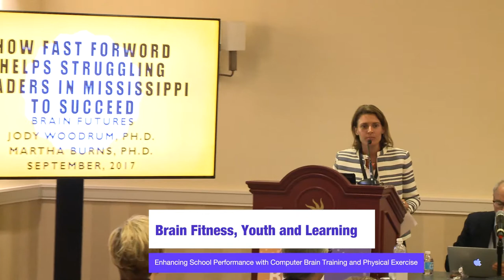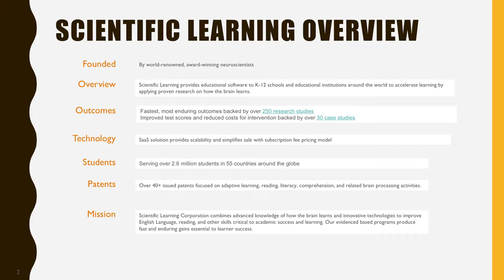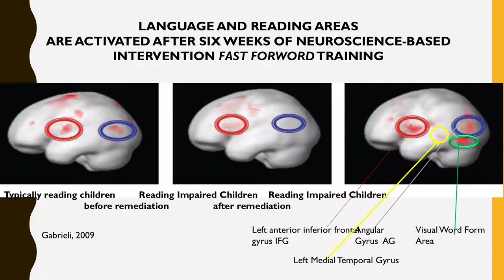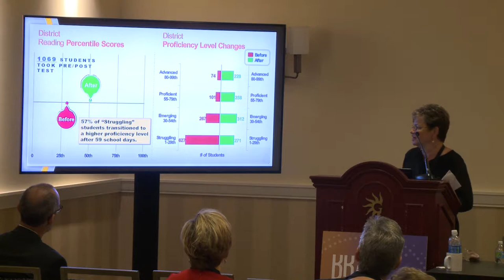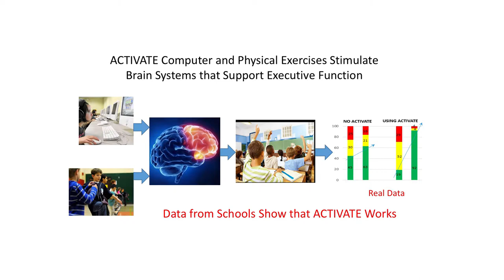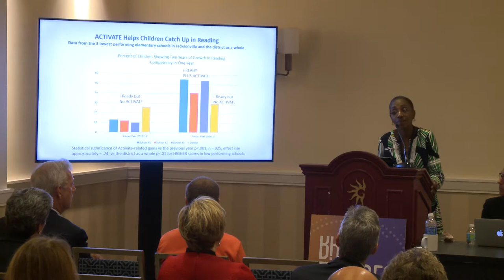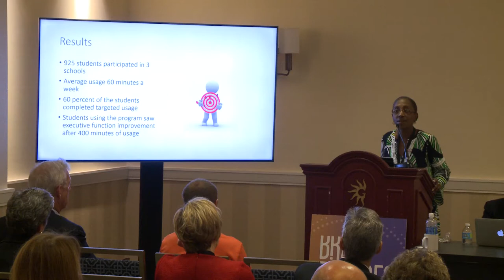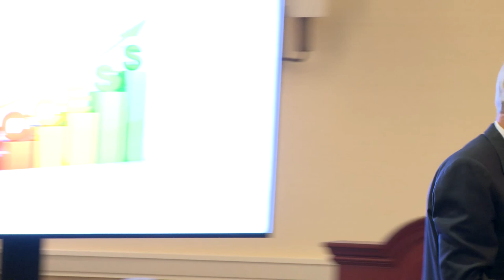Enhancing School Performance with Computer Brain Training and Physical Exercises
C8 Sciences’ ACTIVATE™ is an evidence-based program of computer and physical brain training exercises that improve Executive Function skills of focused attention, self-control and memory in elementary school children and show “near and far transfer effects” on formal tests of cognition and school-administered math and reading achievement tests. Use of ACTIVATE in low-performing Title 1 elementary schools is described. Using the principles of neuroplasticity, Fast ForWord’s evidence-based computerized reading program, combined with trained educational consulting, targets the root causes of reading struggles for K-12 learners. The program remediates underlying difficulties that keep struggling readers and English language learners from making progress. Download PDF